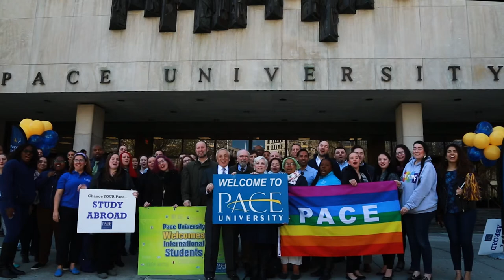Welcome to Pace University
Pace University is excited that you will be joining our community for the Fall 2017 semester. Orientation is a crucial part of the undergraduate admission process. In addition to beginning the course registration process, Orientation helps new students learn all about Pace's services and programs and meet future classmates.